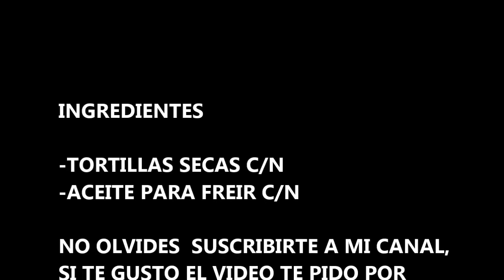COMO HACER TOSTADAS O TOTOPOS CASEROS (TIPS) - COMIDA MEXICANA aleliamada.